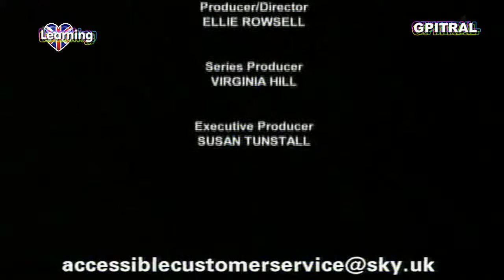Monkey life 18 tv series english subtitles